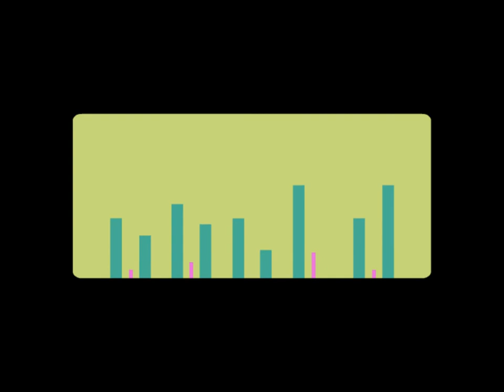Ride A White Horse